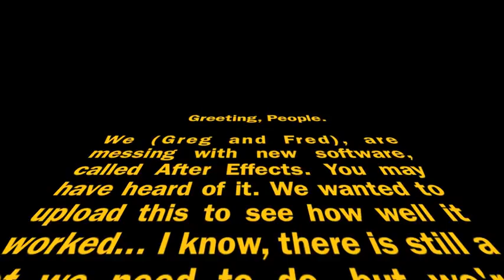Flare Test 1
Greg and Fred Productions presents... A boring test that really isn't being made for any other purpose but my own.